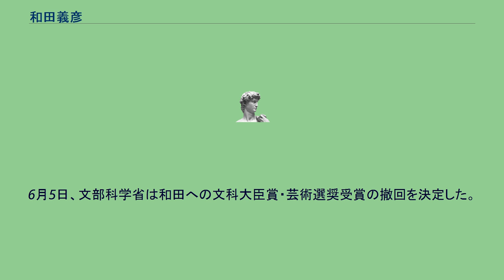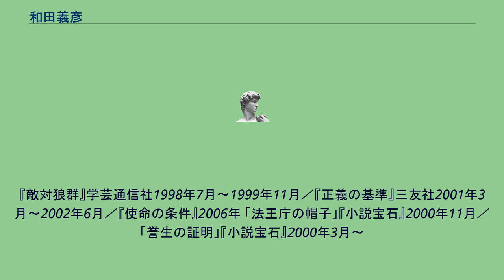和田義彦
和田義彦（わだ よしひこ、1940年4月3日 -2016年3月25日）は、日本の画家。
2006年、イタリア人画家アルベルト・スギの作品との強い類似性が問題視され、芸術選奨文部科学大臣賞を正式に取り消されるなどの社会的な波紋を呼んだ。
1950年に創設された芸術選奨の歴史の中で、賞取り消しは初めての事態であった。
2006年、芸術選奨で文科大臣賞を授与された際、受賞理由の一つであった回顧展にイタリア人画家アルベルト・スギの作品と酷似したものを出展しているとの投書が行われ、文化庁が調査を開始した。
和田はイタリア留学中の知人であったスギの作品と酷似している事を認めつつ、「同じモチーフで制作したもので、盗作ではない」「本人に了解を取っている」等と弁解したが、アルベルト・スギは「明らかな盗作」「事実は調査が始まって知った」と和田を強く非難した。
6月1日、所属する国画会は和田に対して退会勧告を行い、特別企画展「国画会の画家たち」を開催していたメナード美術館は和田の作品を撤去した。
6月5日、文部科学省は和田への文科大臣賞・芸術選奨受賞の撤回を決定した。
これに先立って和田が希望していた受賞の自主返上については、「返上では受賞履歴は残る」として拒否した。
『敵対狼群』学芸通信社1998年7月〜1999年11月／『正義の基準』三友社2001年3月〜2002年6月／『使命の条件』2006年 「法王庁の帽子」『小説宝石』2000年11月／「誉生の証明」『小説宝石』2000年3月〜